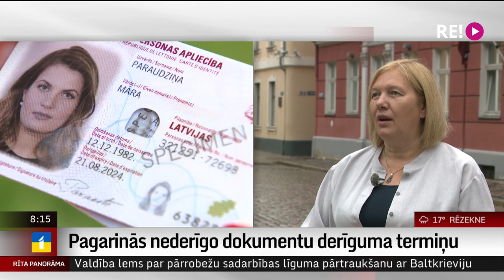Pagarinās nederīgo dokumentu derīguma termiņu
Žurnālistes Madaras Līcītes saruna ar Saeimas Valsts pārvaldes un pašvaldības komisijas priekšsēdētājuIngu (Saskaņa) Ingu Goldbergu.